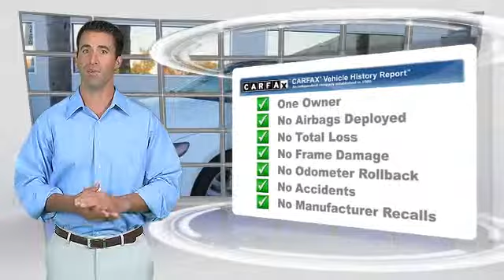Barber Volkswagen, Ventura CA 93003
Barber Volkswagen

- USED, Ventura, Fillmore, Oxnard, Simi Valley, Thousand Oaks, CA

[DFIN:2:2606569:I:C5786B61:f0c6bb18ad3bdfa90fa61f3299ae34a9]